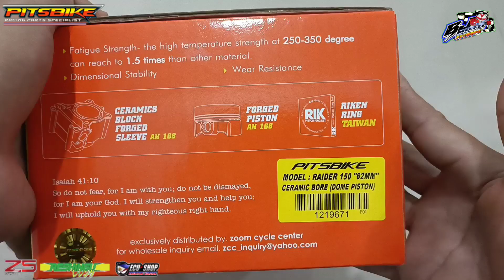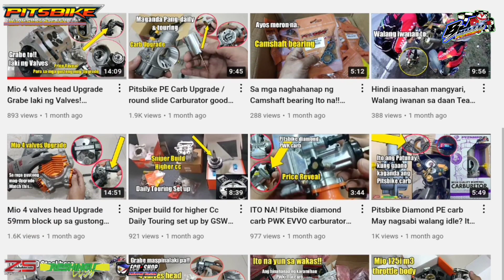Raider 150 carb Ceramic block Magandang gamitin sa Super stock set up More compression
✅PITSBIKE CENTER LOCATION___🚩

RACING PARTS
PITSBIKE PERFORMANCE

Z-5 RACING
Camshaft

Pitsbike
RacingParts
dailyuse
BJmoto
Pricereveal